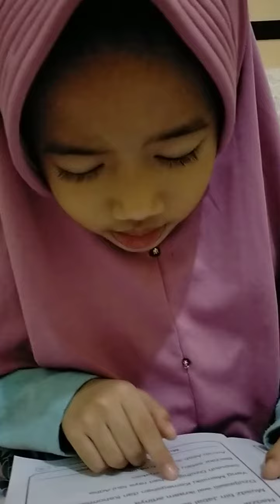Membaca 6, hanun TK A Ar Royyan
daring TK A, Ar Royyan surabaya
hafshoh maritza al hanun